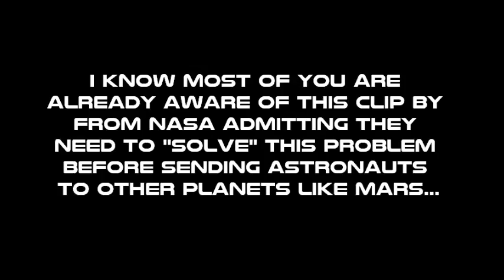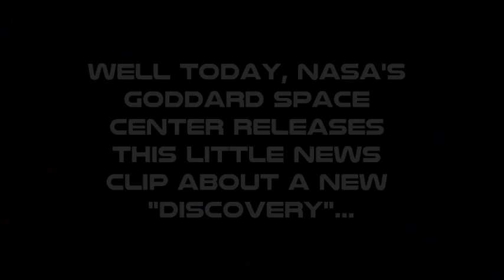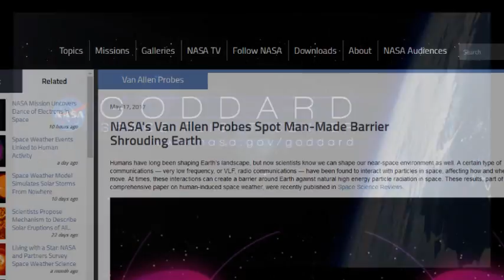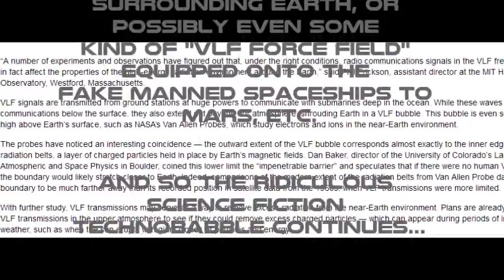Did NASA Just "Solve" the Van Allen Belt Problem?? [FLAT EARTH!]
Special thanks to Laurelblue for pointing this out to me today.